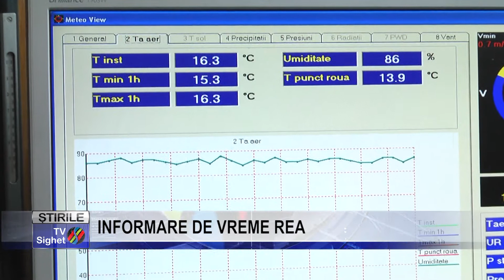Stire 10 INFORMARE DE VREME REA